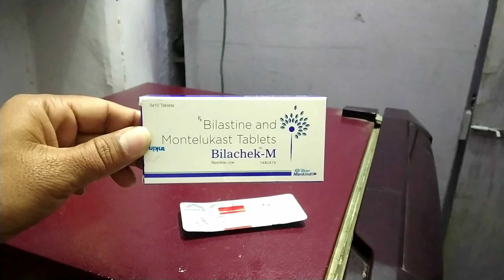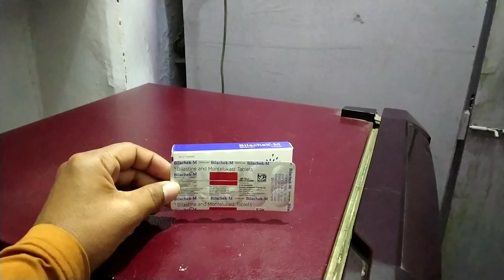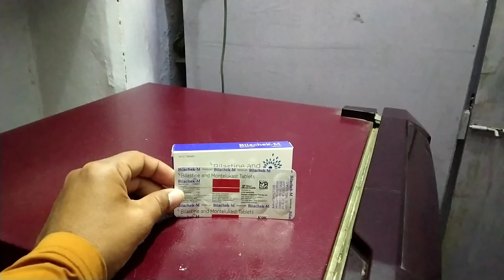Bilachek m tablet uses in hindi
Frnds agar apko Bilachek m tablet ke bare me jakari  lena  hai  to ye video apke liye special hai
Apko Bilachek m tablet ke fayde upyog savdhaniya  aur dusprabhav  janna hai to is video ko last tak jarur dekhe aur

Video ko

Like kare

Comment kare

Share kare

Thankyou❤